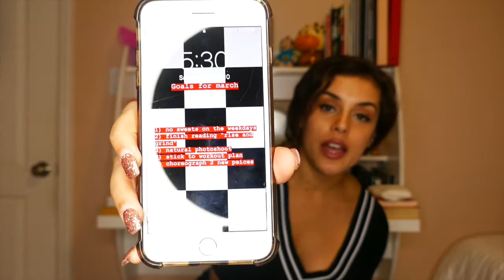HOW TO ACCOMPLISH YOUR GOALS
Link to "Time Management" Video is at the end of this video!